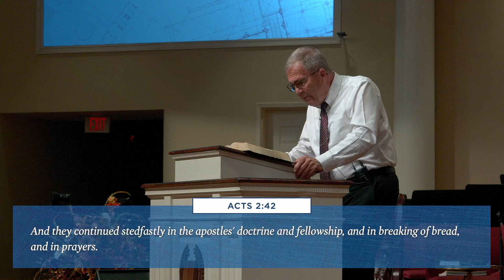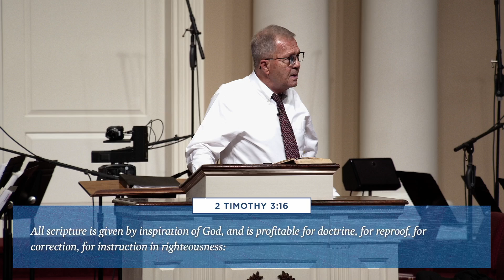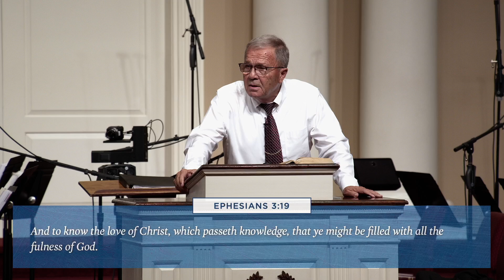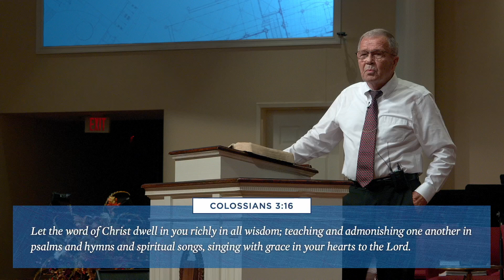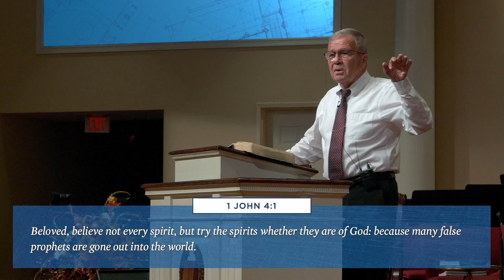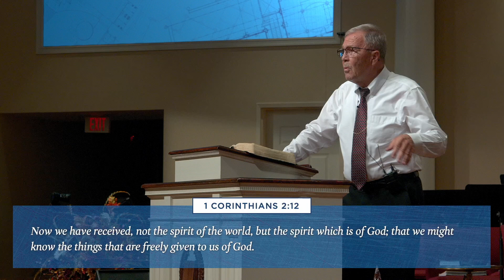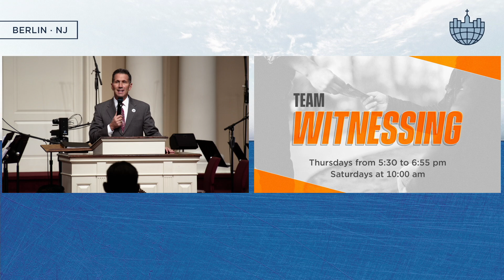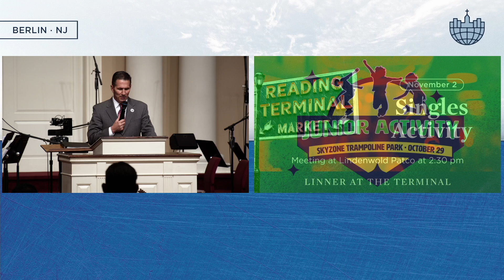October 20 - Sunday PM Service